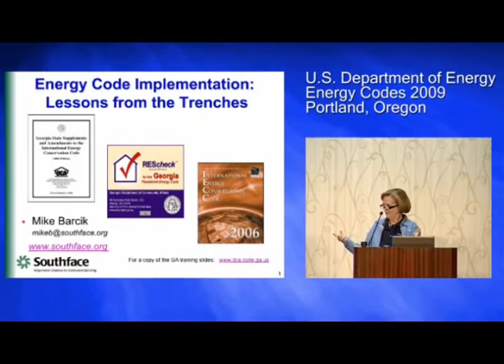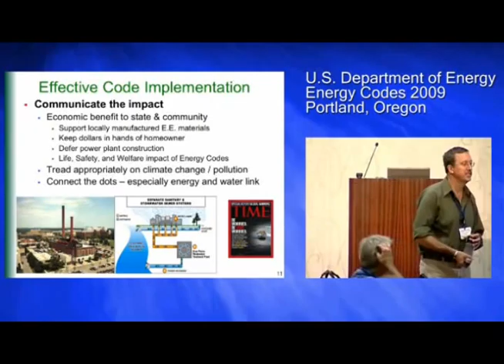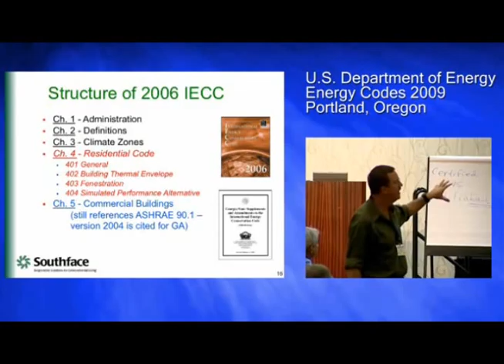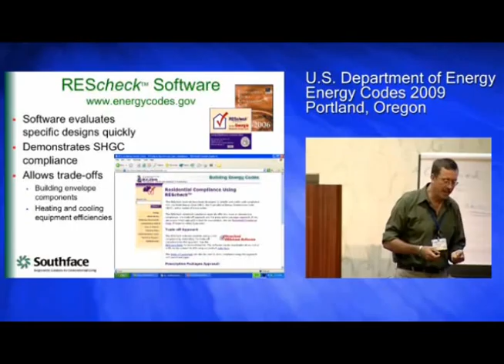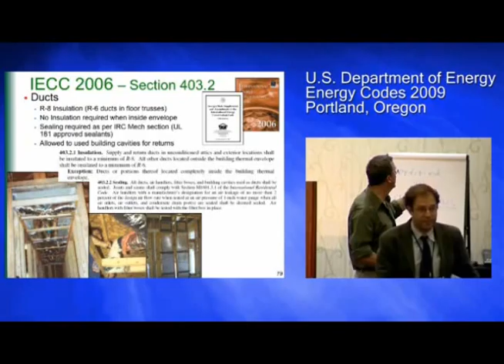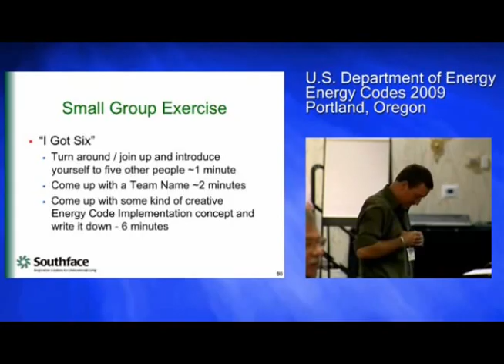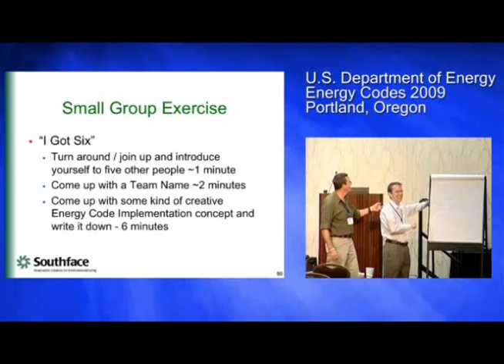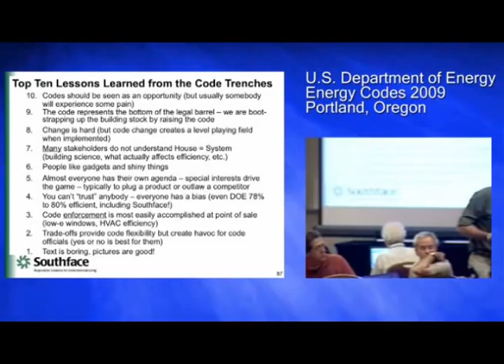Energy Code Implementation: Lessons from the Trenches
Energy Codes 2009 Presentation by Mike Barcik, Southface Energy Institute, July 30, 2009